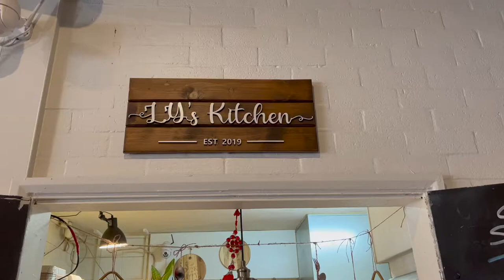Cách chiên tôm hùm đơn giản trước khi nấu với sốt